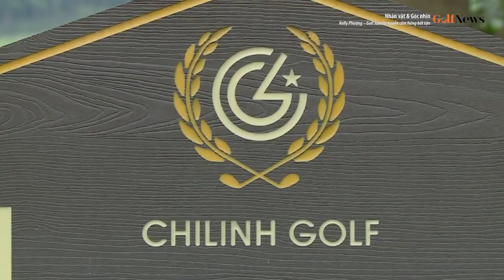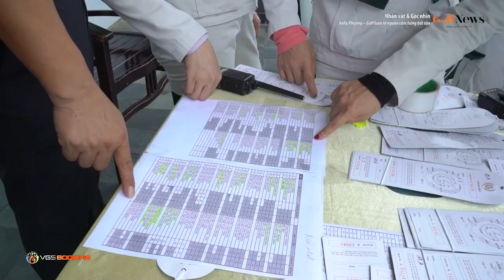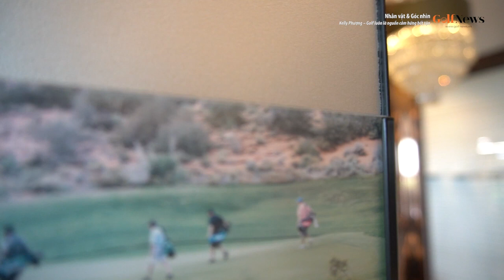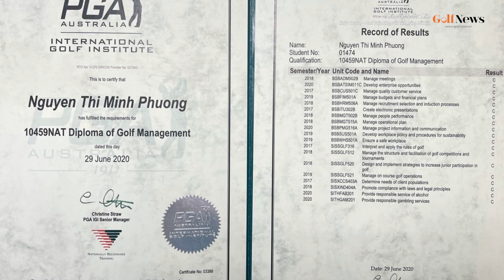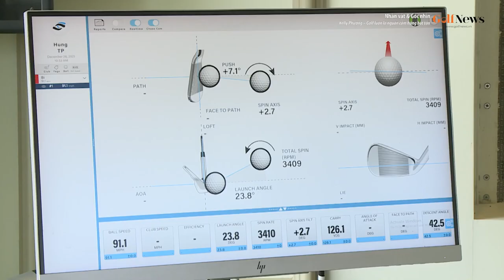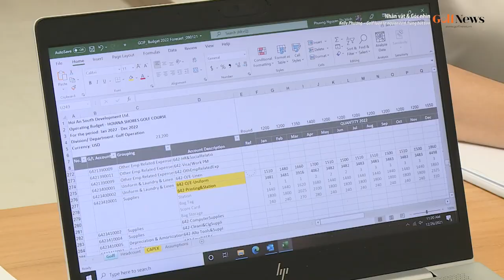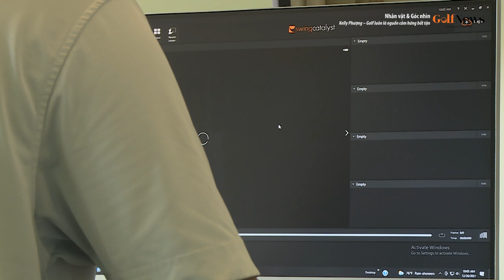Nhân vật & Góc nhìn: Kelly Phượng - Golf luôn là nguồn cảm hứng bất tận 1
Ai cũng có một con đường đến với môn thể thao golf. Và mỗi người lại dành cho golf một tình cảm thật đặc biệt. Với golfer Nguyễn Thị Minh Phượng, dù đã làm việc về golf hơn 20 năm, nhưng đây vẫn là nguồn cảm hứng không bao giờ tắt đối với người phụ nữ xuất thân từ Hải Dương.